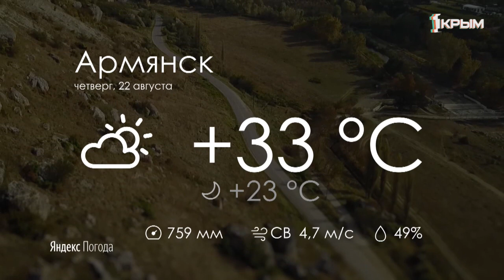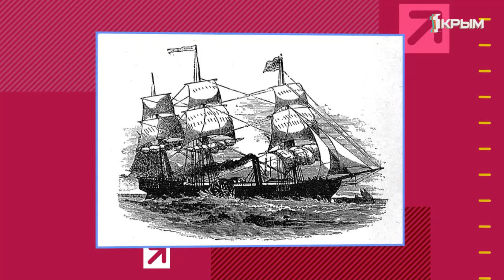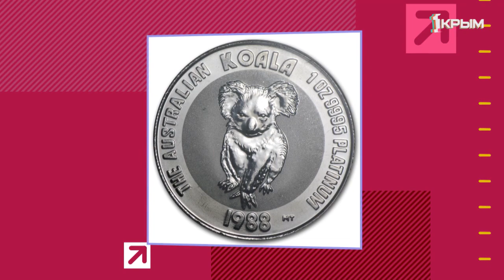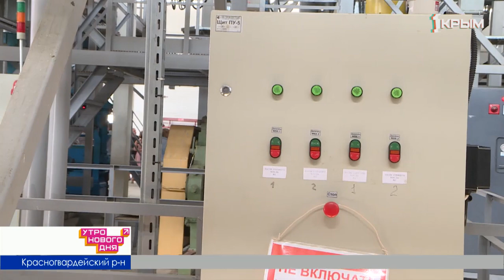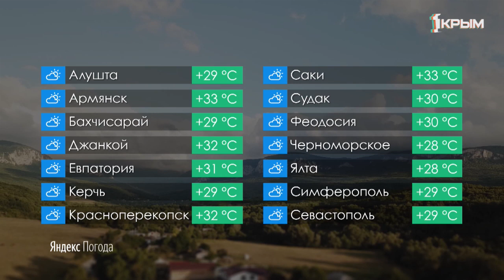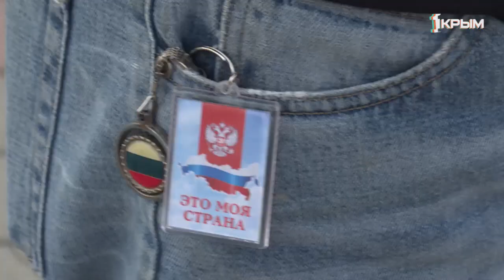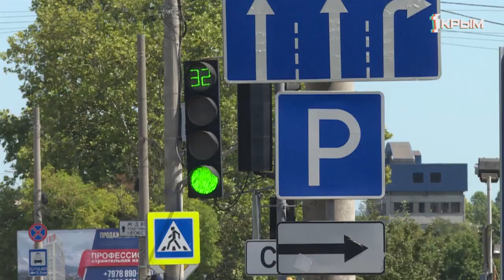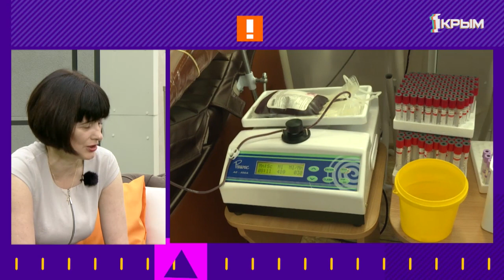Утро нового дня. Выпуск от 22.08.19